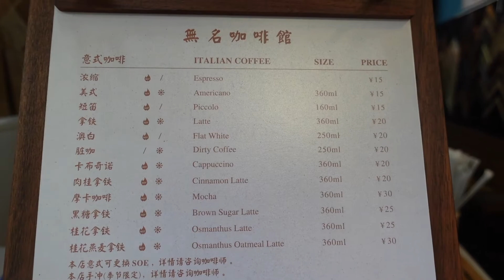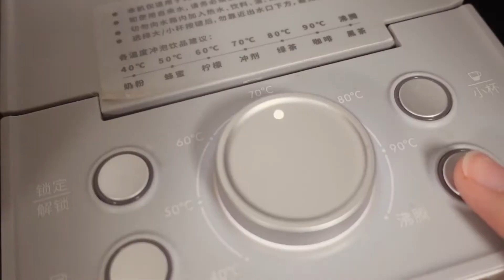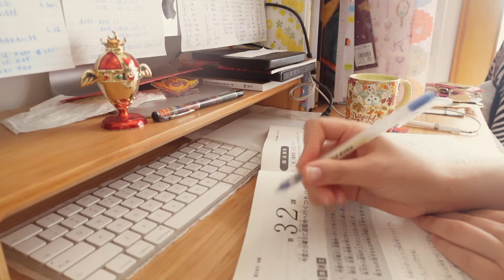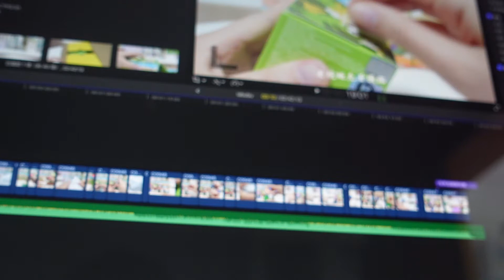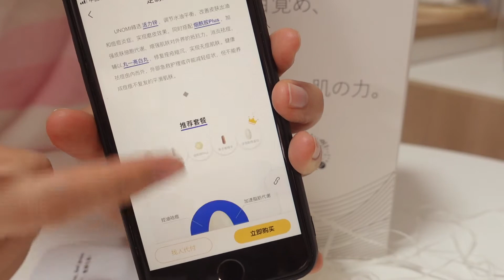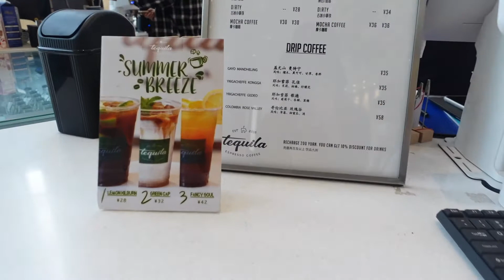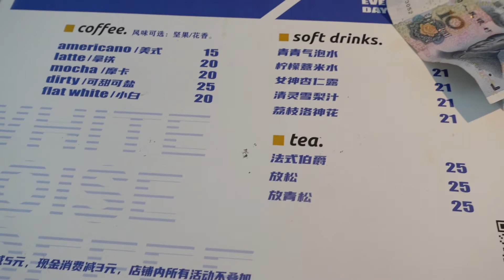VLOG 80 | 生活記錄 | 整理杯櫃 | 上海女生獨居生活 | 逛上海咖啡店 | 日語學習 | 美食探店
一些不一定有人想知道，但我怕会忘记的信息：
Info you might want to know:

设备：
📷相机：Sony ZV-1 | Sony A7R2